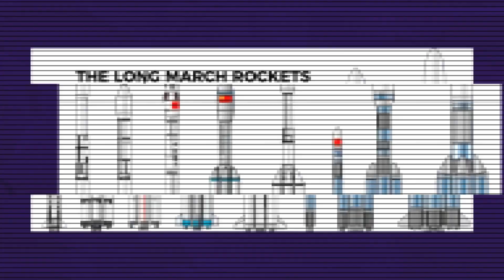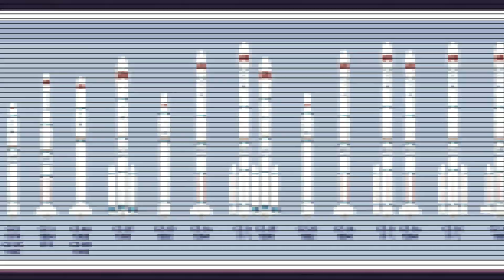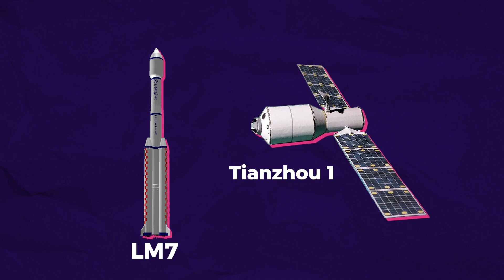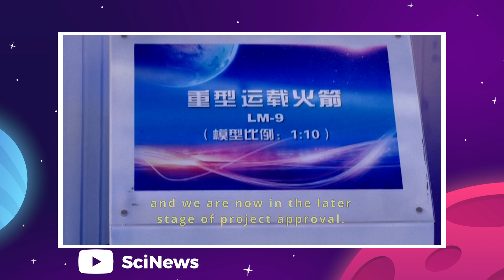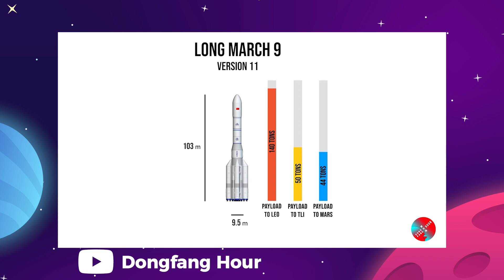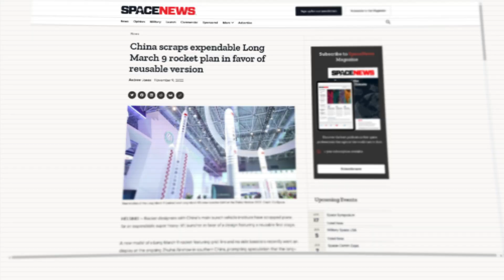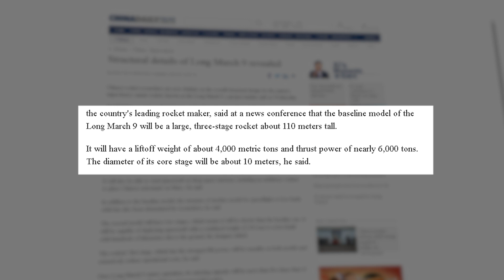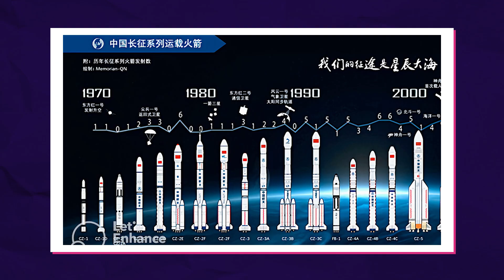The Real Reason China Is Developing The Long March 9 Rocket!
Last Video: How NASA Plans To Get Astronauts Back From Mars!